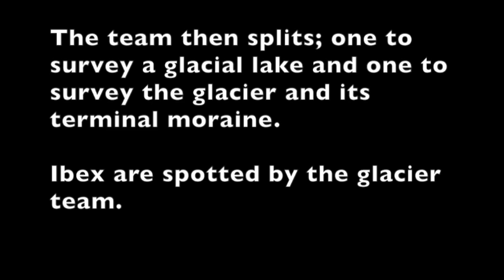Tien Shan snow leopard overnight survey trip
Example of an overnight survey trip on our snow leopard volunteering expedition in the Tien Shan mountains of Kyrgyzstan